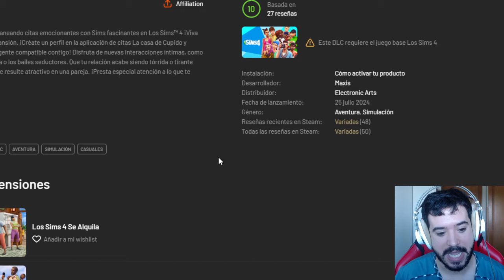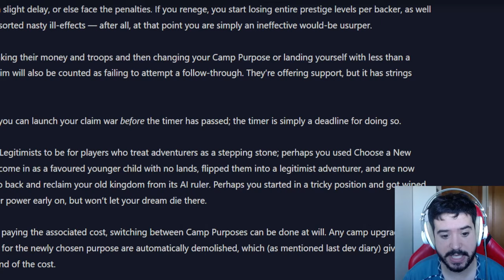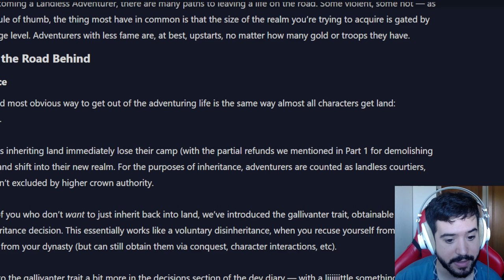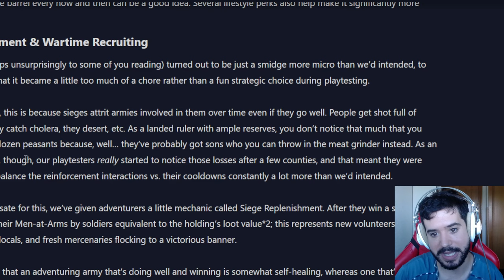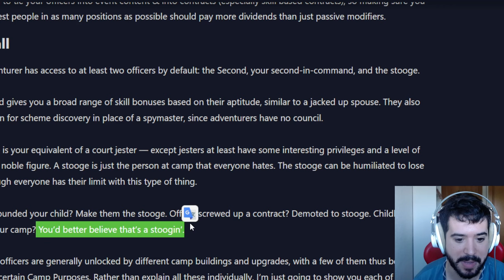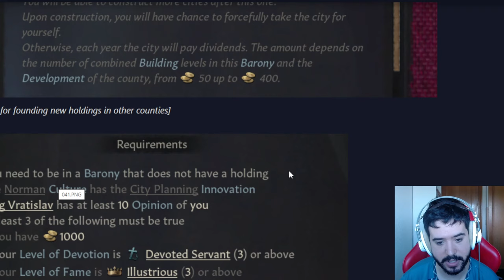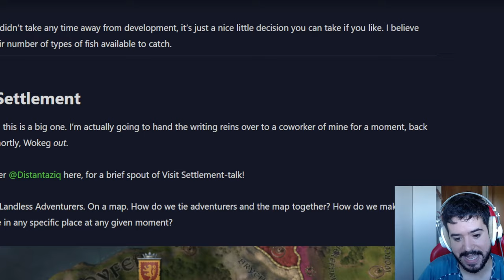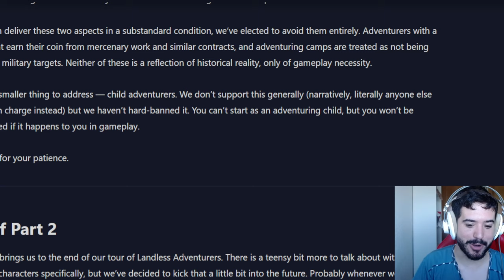TODOS LOS DETALLES DE LOS AVENTUREROS EN ROADS TO POWER